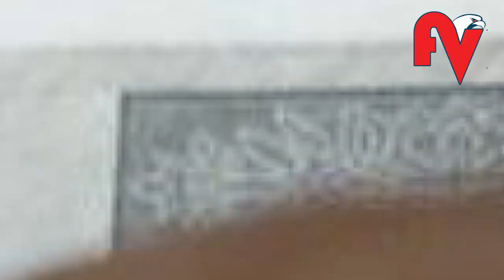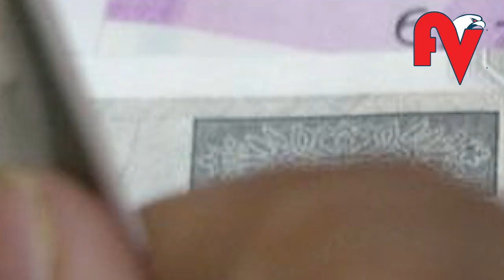കേരളാ ബാങ്ക് രൂപീകരണം: നേട്ടം ഏതൊക്കെ മേഖലകളില്‍ l kerala bank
കേരളാ ബാങ്ക് വികസനത്തിന് കരുത്ത് പകരുമോ? നേട്ടം എവിടെയൊക്കെ
കേരളാ ബാങ്ക് സംസ്ഥാനത്തിന്റെ വളര്‍ച്ചയുടെ നട്ടെല്ലോ? ബാങ്ക് രൂപീകരണത്തിന് തടസ്സം മലപ്പുറം ജില്ലാ സഹകരണ ബാങ്ക് മാത്രം